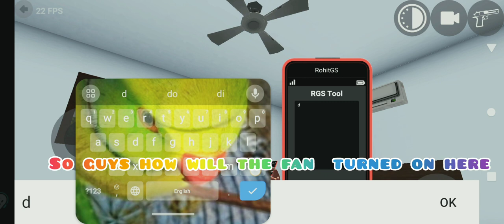finally aagya Flying bike in Indian bike driving 3d 😮😮